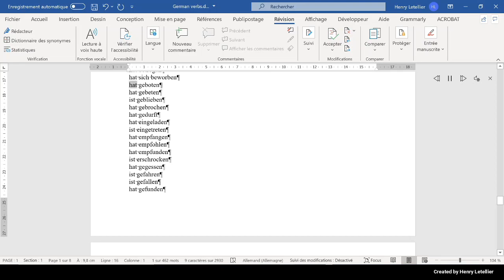hat geboten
This is the Microsoft Hedda voice that is reading the word hat geboten